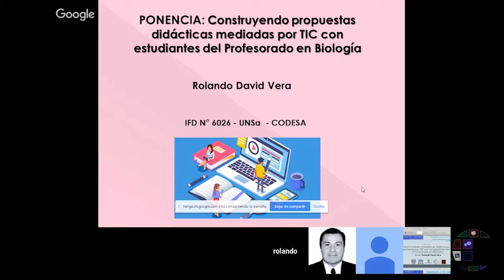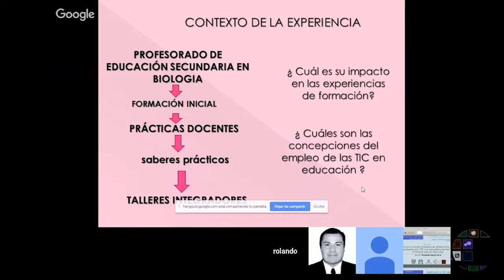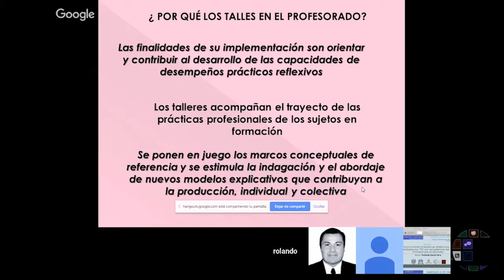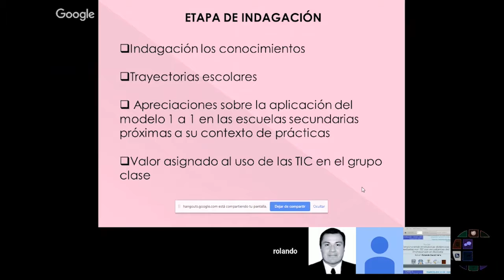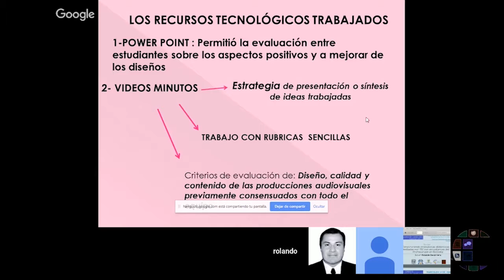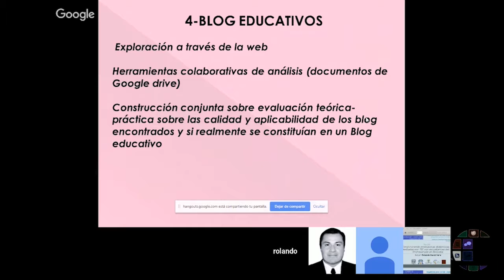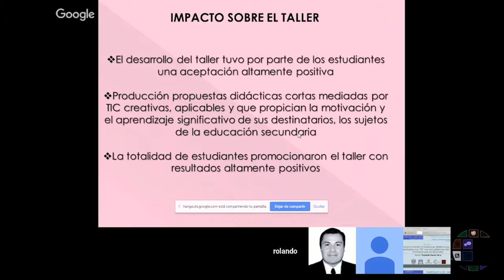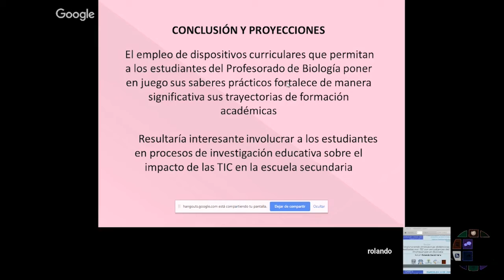Construyendo propuestas didácticas mediadas por TIC con estudiantes del Profesorado en Biología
Día 3 - Miércoles 19 de junio de 2019
Horario: 4:30 a 5:00 pm
Temática: Enseñanza Mediada por tecnología
Autor: Rolando David Vera
Moderadora en cuadro: Zaira Delgado
Moderador de redes: Manuel Meza
Soporte en redes: Clarisa Montiel, Jonathan Ayala, Ricardo Mejía
Coordinador general: Alejandro Miranda